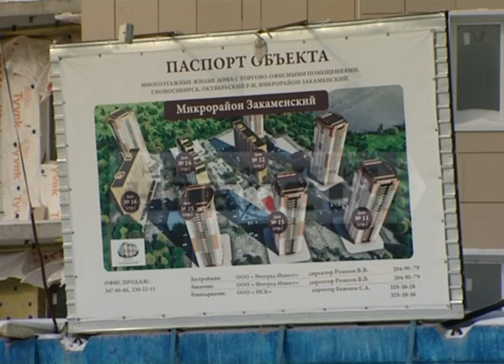Муниципалитет поможет завершить строительство микрорайона «Закаменский»